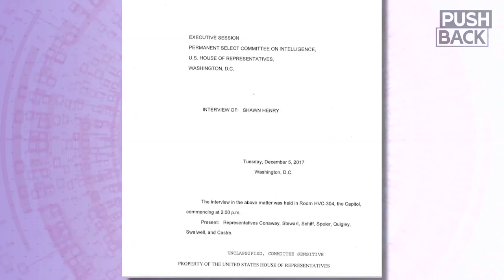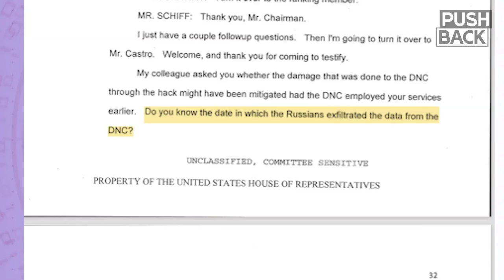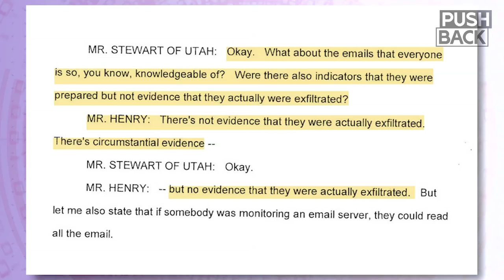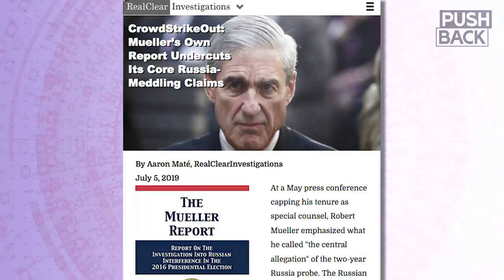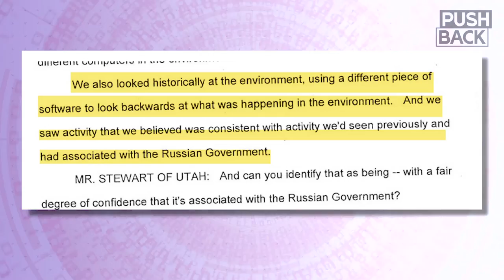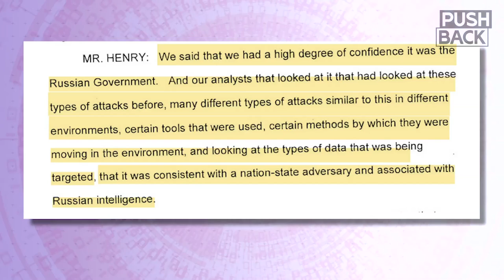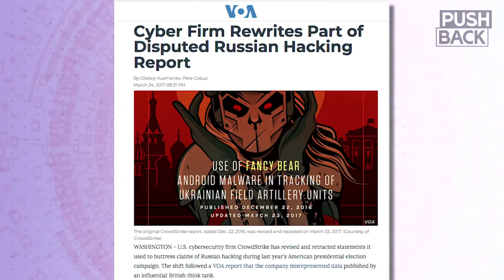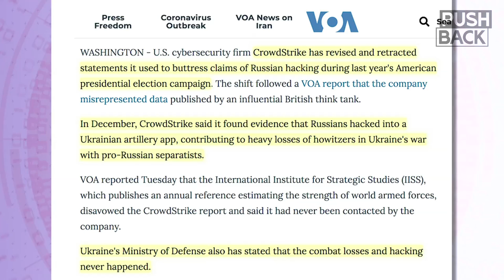Bombshell: Crowdstrike admits 'no evidence' Russia stole emails from DNC server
Crowdstrike, the firm that accused Russia of stealing DNC emails in 2016, has made a bombshell admission. In newly released Congressional testimony, Crowdstrike president Shawn Henry said that "we did not have concrete evidence" that alleged Russian hackers actually took the emails from DNC servers. "There's circumstantial evidence, but no evidence that they were actually exfiltrated," Henry said.

Aaron Maté breaks down Henry's testimony and why it adds new doubt about the core allegation at the heart of Russiagate.

||| The Grayzone |||